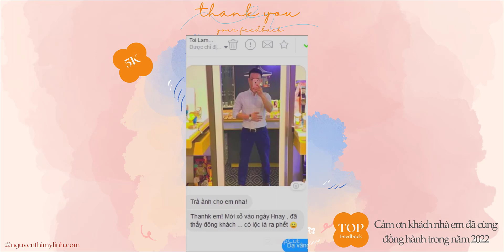Cùng nhìn lại năm 2022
Các anh add contact chị em nhà em để có sản phẩm mới cập nhật nhanh ạ
📞 Zalo Linh: 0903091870 - Zalo Thảo: 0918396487